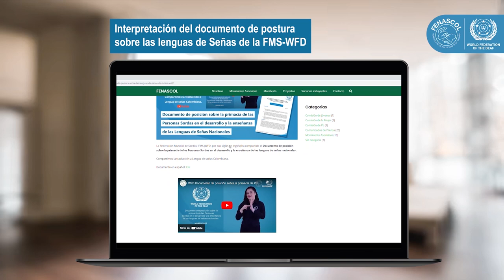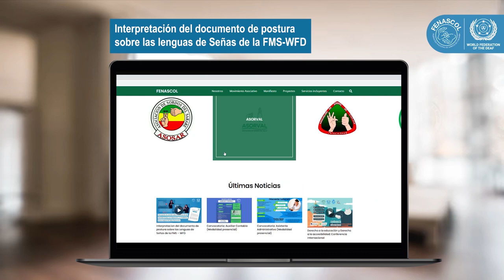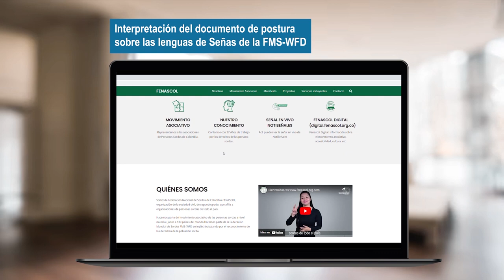Capítulo 2 de la explicación de la postura de la WFD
En este video les presentamos el capítulo 2 de la explicación de la postura de la WFD sobre la enseñanza e investigación de las lenguas de señas en donde explicamos  la importancia del liderazgo de las personas sordas y la forma de participación de las personas oyentes.

Mira el video completo de la interpretación del documento de postura sobre las Lenguas de Señas de la FMS ➡️